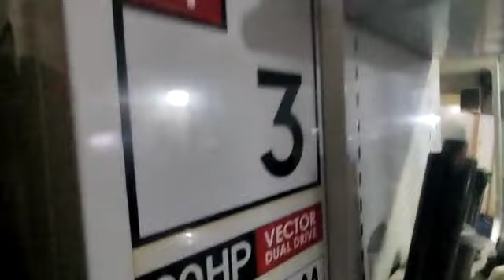Haas VF3 Used CNC Machine Milling VMC Vertical Machining Center For Sale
Dilbag Machines
Used Machinery Traders
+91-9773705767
Brand: Haas
Model: VF3
Control: Haas
Travel: X: 1016 mm
Table Size: 1219 x 457 mm
ATC : 20 Pockets
Tool Type: BT 40
Spindle Speeds: 1000 RPM
Year Of Manufacturing: 2009